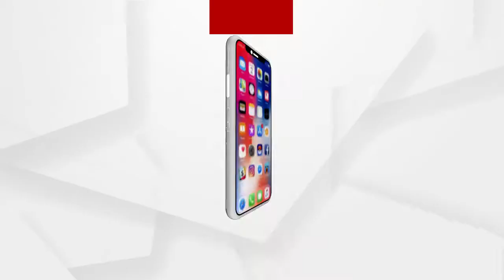ନଳକୂପ ଆଗେ ଲମ୍ବା ଲାଇନ୍...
ଗୋଟିଏ ମାତ୍ର ନଳକୂପ । ଆଉ ନଳକୂପ ଆଗେ ଲମ୍ବା ଲାଇନ୍ । ଜଣେ କି ଦୁଇ ଜଣ ନୁହେଁ । ଧାଡିରେ ଗରା, ବାଲ୍ଟି ଧରି ଛିଡା ହୋଇଛନ୍ତି ମହିଳା ଓ ଯୁବତୀ । ଏ ଦୃଶ୍ୟ ହେଉଛି ଭଦ୍ରକ ଜିଲ୍ଲା ବିନୋବାଭାବେ ନଗର ଗାଁର.